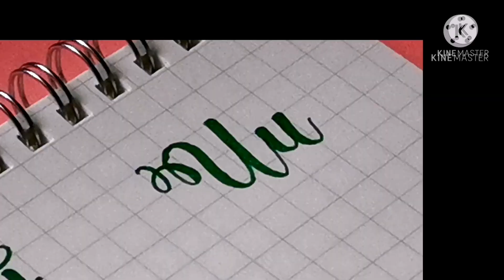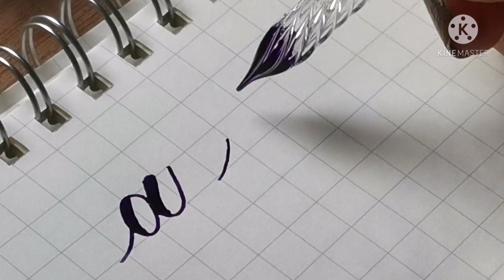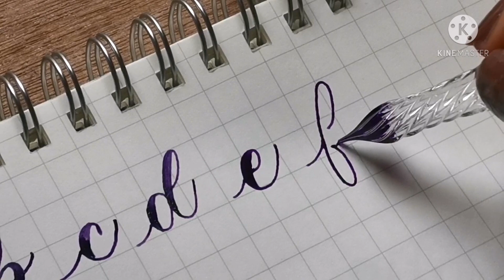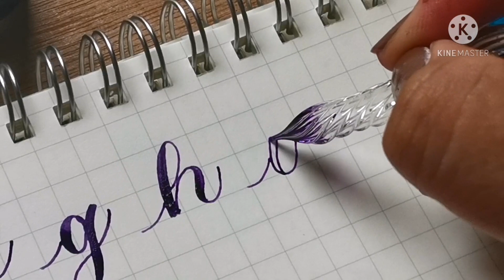Glass Dip Pen Calligraphy | Calligraphy for Beginners 🧡🇵🇭02122021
Hello brush friends! In this tutorial you learn on how to fake calligraphy using a normal pen. But in this video, I am using glass dip pen which I bought at shopee. This glass dip pen gives an elegant look of my calligraphy. If you don't know how to do calligraphy you can use this technique of Faux Calligraphy to imitate the look of real calligraphy lettering. Enjoy how to use Glass DIp Pen in Calligraphy Writing.